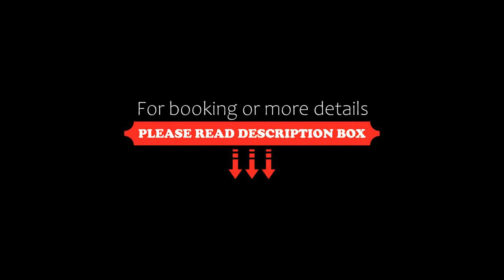increible LOFT en la CONDESA cama KING SIZE, Mexico City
About Property:
Located in Mexico City, 1.9 km from Chapultepec Castle and 2.6 km from The Angel of Independence, increible LOFT en la CONDESA cama KING SIZE provides accommodation with amenities such as free WiFi and a TV. This apartment is 3.8 km from National Museum of Anthropology and 5.3 km from Museo de Arte Popular.

This apartment is equipped with 1 bedroom, a living room and a fully equipped kitchen with a fridge and an oven. Towels and bed linen are provided in the apartment.
Property Type: Hotel
Address: Ensenada 63, 06100 Mexico City, Mexico
Searching For
1. increible LOFT en la CONDESA cama KING SIZE - Mexico City
2. increible LOFT en la CONDESA cama KING SIZE - Mexico City Address
3. increible LOFT en la CONDESA cama KING SIZE - Mexico City Rooms
4. increible LOFT en la CONDESA cama KING SIZE - Mexico City Amenities
5. increible LOFT en la CONDESA cama KING SIZE - Mexico City Offers and Deals
Audio Credit:
Track Title: Blank Slate
Artist: VYEN